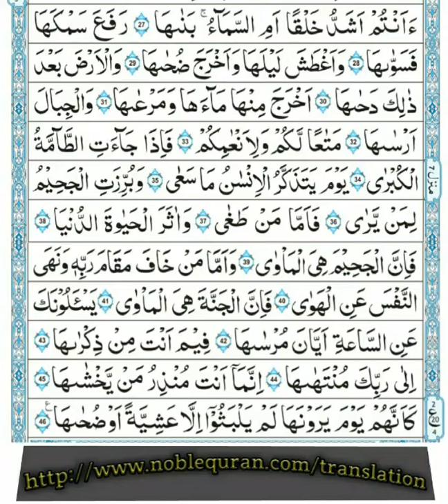Al-Quran (English): Surah An-Naazi'aat 27-46: Saheeh International Translation